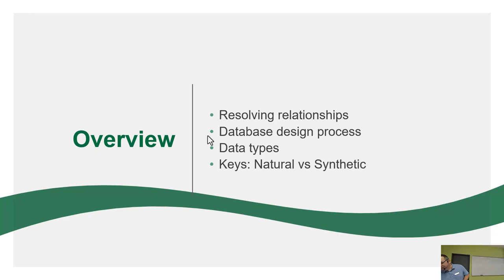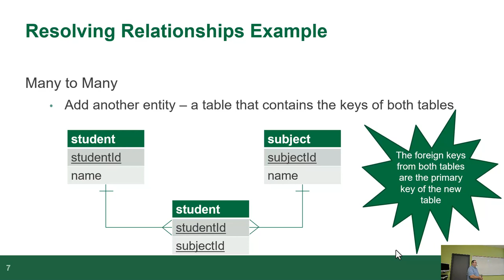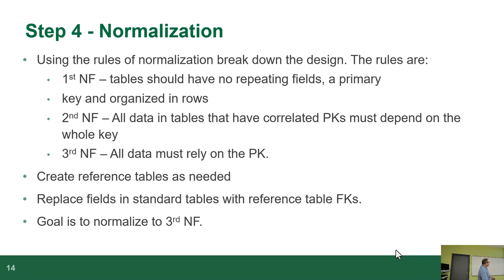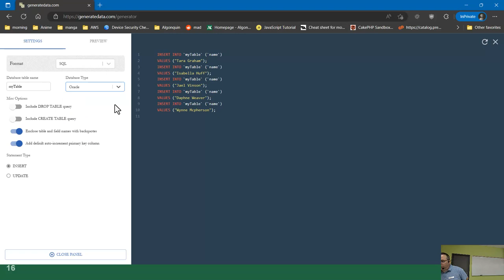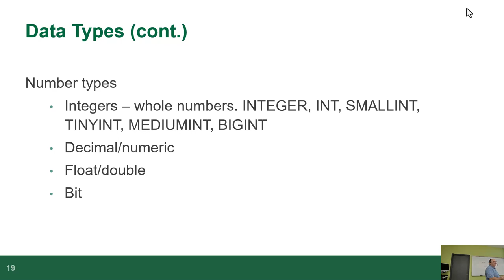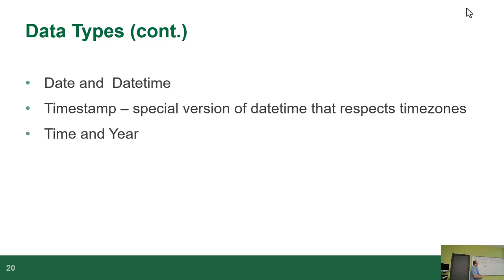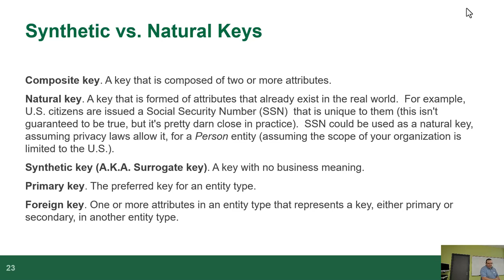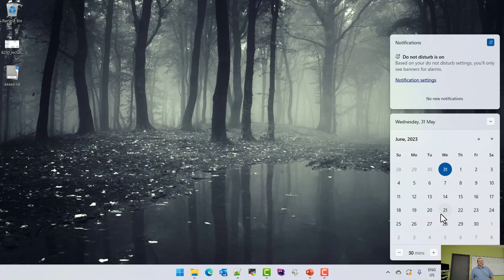CST8250 - 23S - Week 4